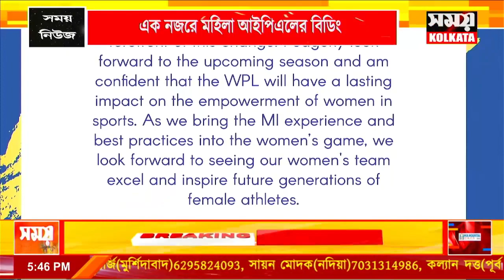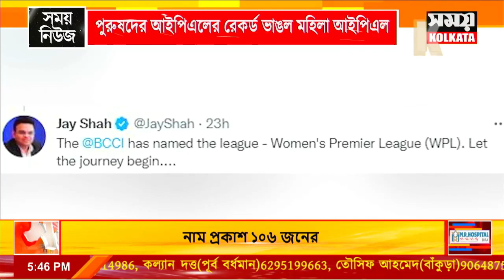খেলার সময় , খেলা হবে